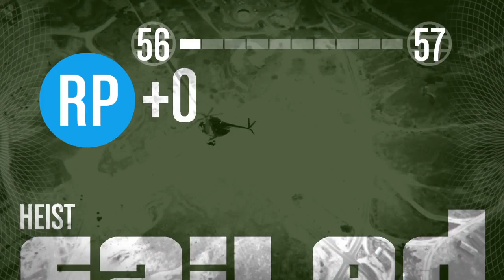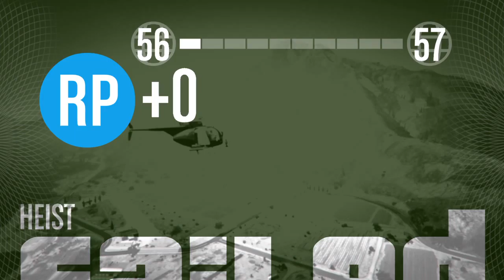Grand Theft Auto V hiest prison break pt 2